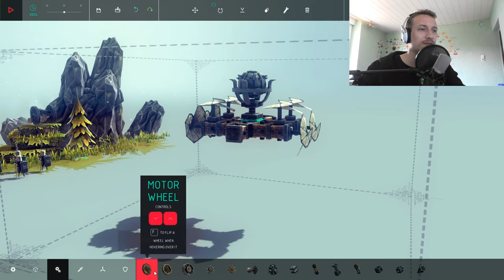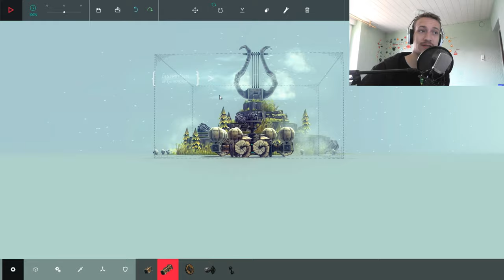STROMBERG SPIELT ☺ Besiege 3 ☺ DerDummbabbler ☺ [GERMAN/DEUTSCH] ☺ [FaceCam] ☺ 4K